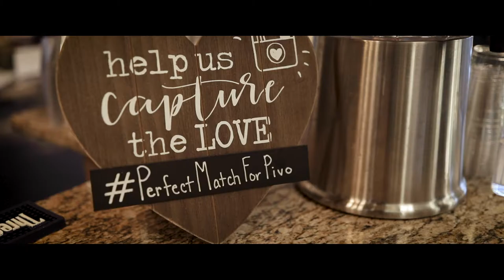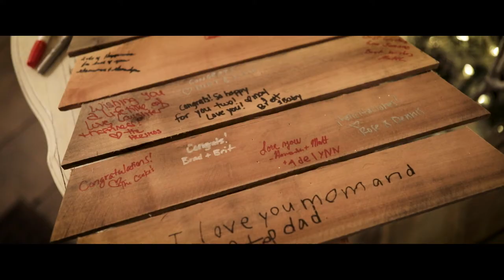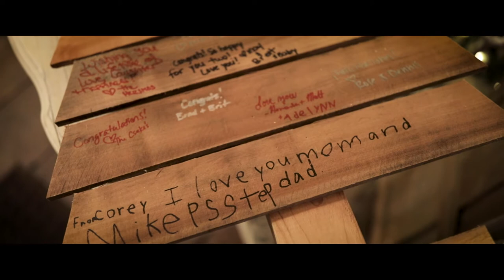Michael & Stephanie Pavolka | 12.11.21 | White Birch Barn